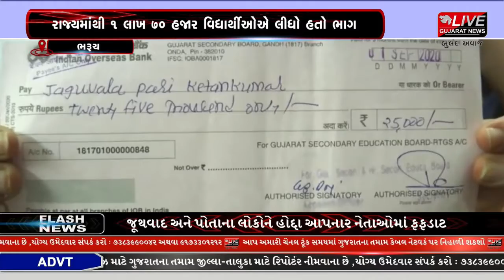ભરૂચ : કોરોના વોરિયર્સ નિબંધ સ્પર્ધાનુ આયોજન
કોરોના મહામારીને લઇ રાજ્યમાં અનેક શાળાઓમાં કોરોના વોરિયર્સ નિબંધ સ્પર્ધાનુ આયોજન કરવામાં આવ્યું હતું. ત્યારે અંકલેશ્વરની ખાનગી શાળામાં ધોરણ 10માં અભ્યાસ કરતી વિદ્યાર્થીનીએ સરકારના કોરોના વોરિયર્સ નિબંધ સ્પર્ધામાં રાજ્યના ૧  લાખ ૭૦  હજાર સ્પર્ધકોમાં વિદ્યાર્થીનીએ રાજ્યમાં પ્રથમ ક્રમાંક મેળવ્યો હતો.જેને લઇ રાજ્યના શિક્ષણ મંત્રીના હસ્તે સન્માનિત કરવામાં આવી હતી.